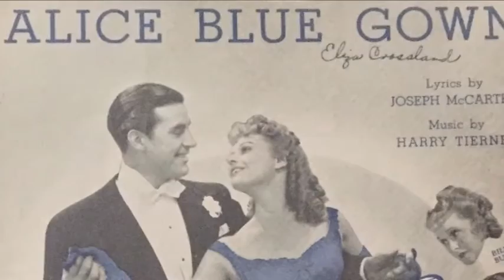Jo Stafford ~ Alice Blue Gown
From "Autumn in New York." This song was used in "Irene" (1940), starring Anna Neagle and Ray Milland.